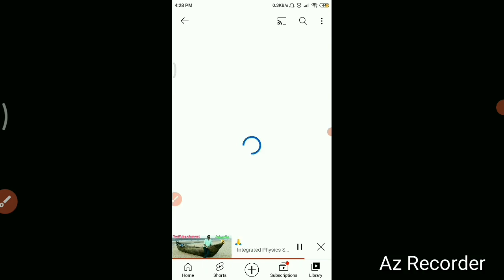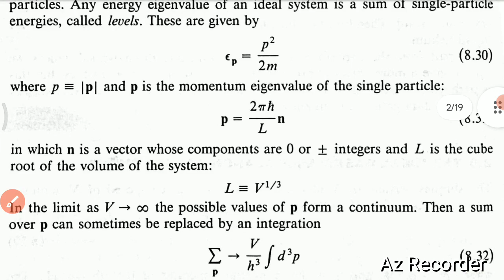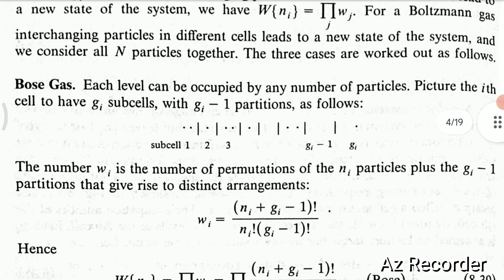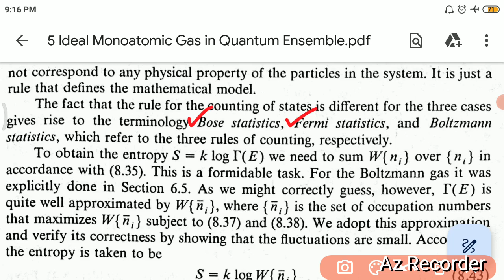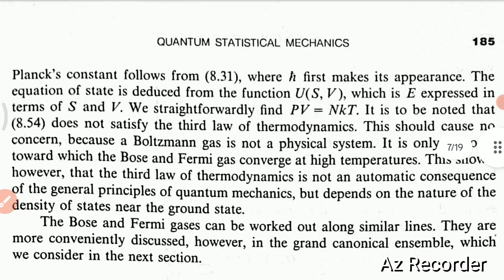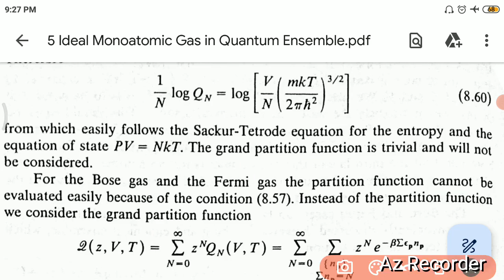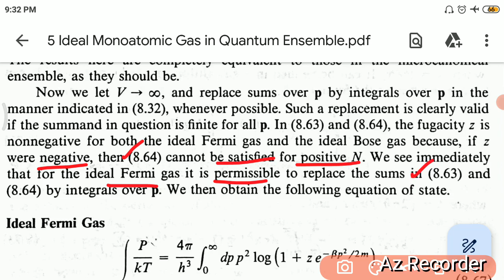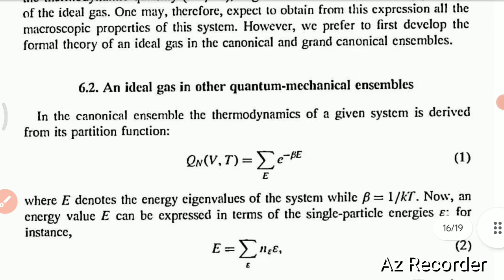Ideal Monoatomic Gas in Quantum Ensembles (P-424 UNIT-3 Lec-5)